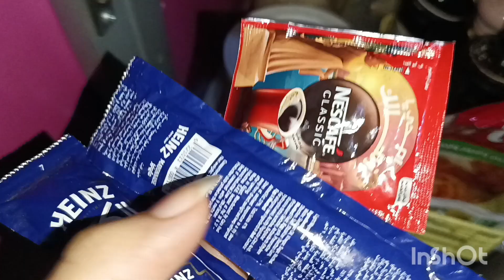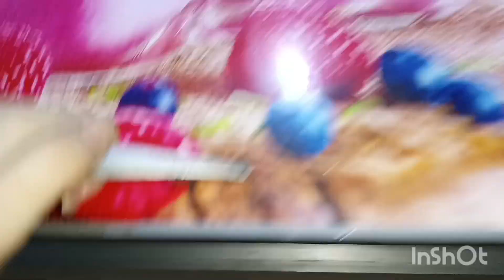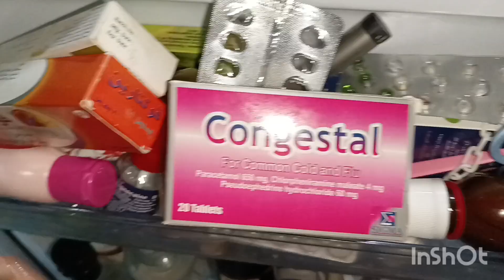زي ما فرحني فرحته وعملتله احلي كبسه سعودي باللحمه وسلطه دقوس بس حصل حاجه نكدت عليا في الاخر 💔😭